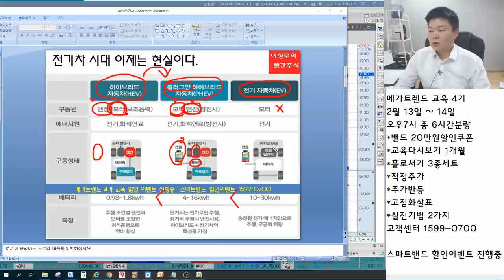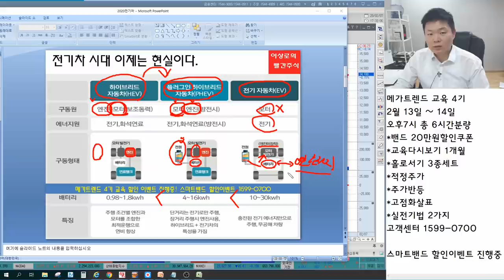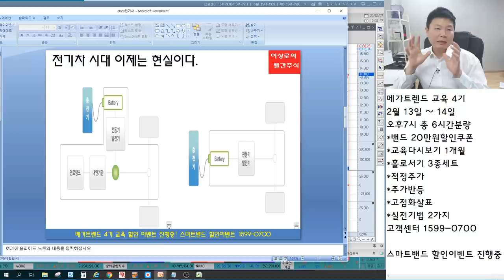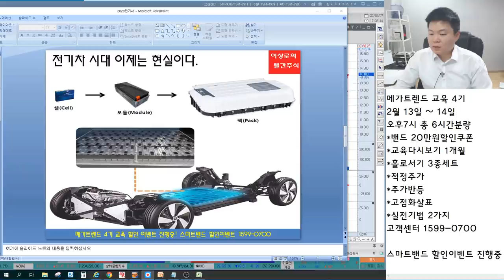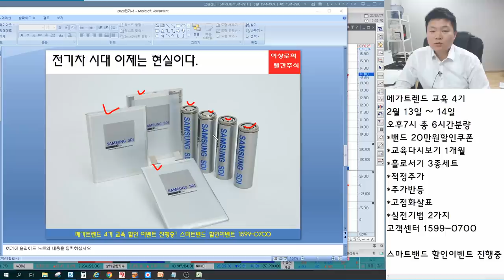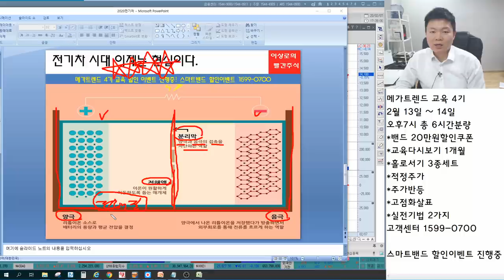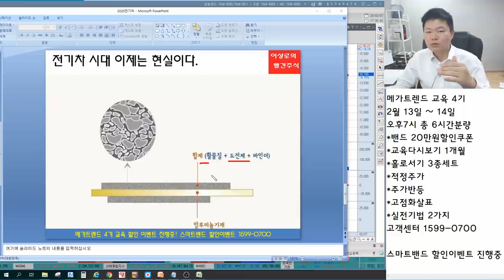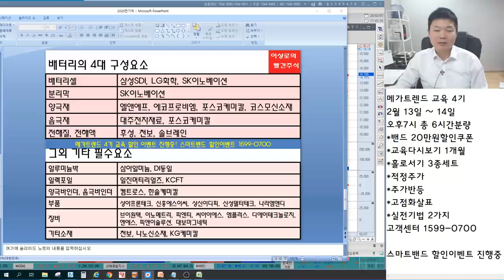전기차대장주 10분 완벽정리, 전기차관련주 왜 올랐을까? 전기차 핵심총정리와 대장주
2016년 8개월간 303%의 수익률 신화
2018년 머니투데이방송 6개월 수익률 140%돌파
수익률 깡패 한국경제TV 상륙!
실력검증 이상로전문가의 전기차 대장주, 전기차 완벽정리입니다.